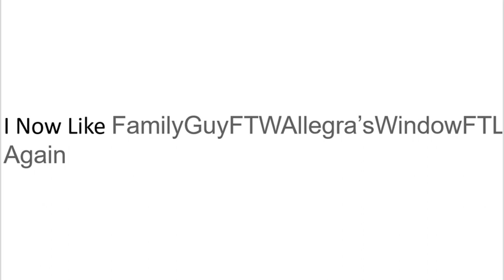1 Opinion Change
Reasons: he Now Likes Me and I felt bad for Hating Me
If you hate him or Neutral To Him ICHYO